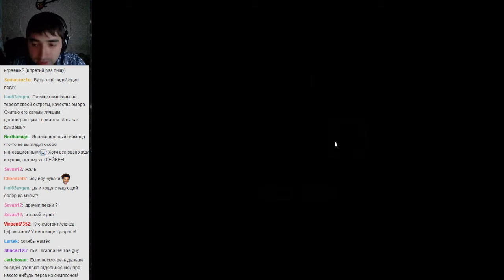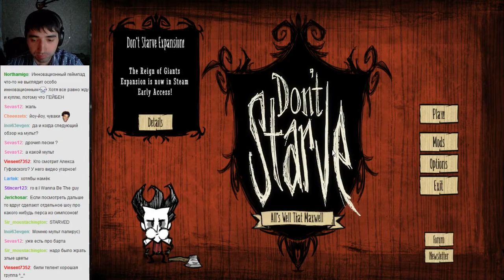Стрим от 19.04.14 (Часть 3 - Don't Starve)